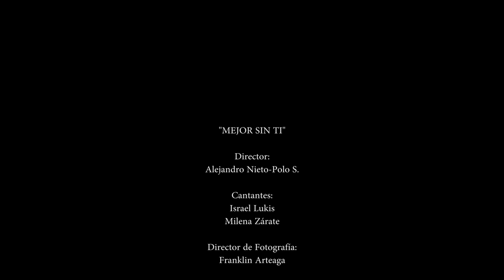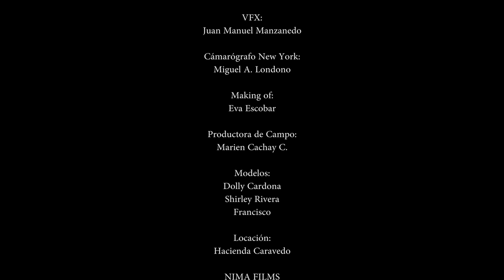MEJOR SIN TI (Tropical) MIENA ZARATE , ISRAEL LUKIS "Rico"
MEJOR SIN TI (Tropical) ISRAEL LUKIS "Rico" , MILENA ZARATE.

(Official Music Video)
@Milena Zarate Oficial